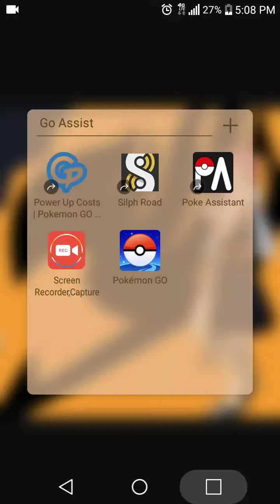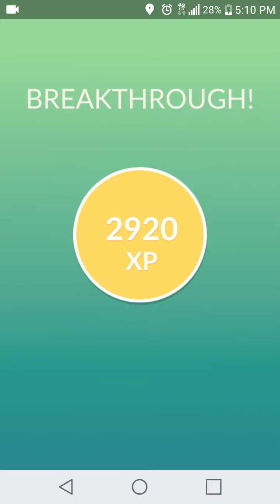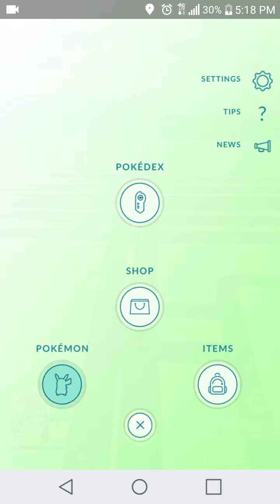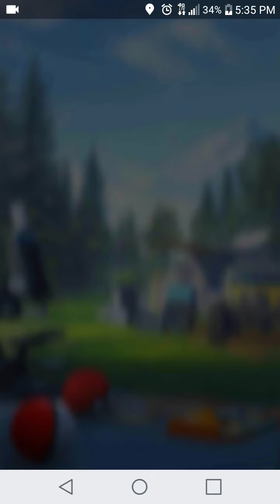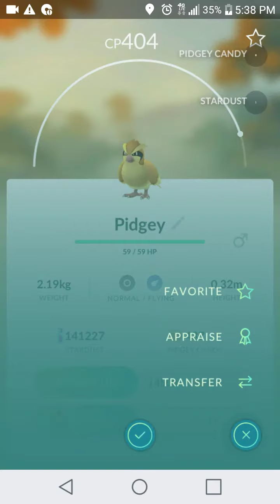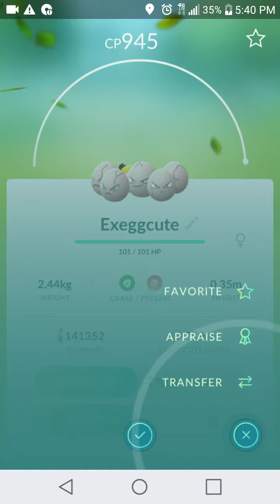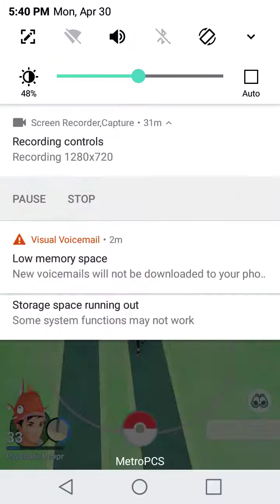Field Study Legendary #2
At last another field study completed. Let's see what fun we are about to have.